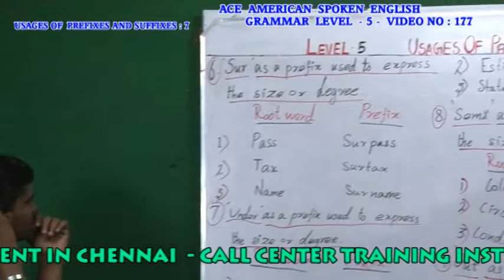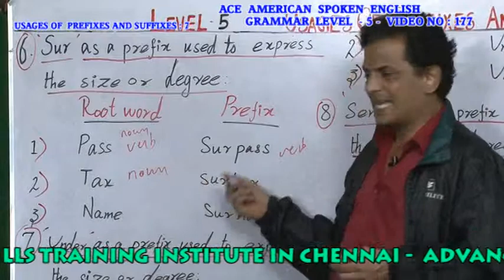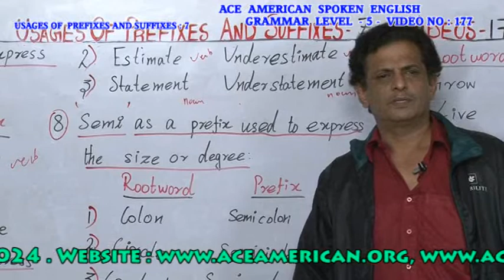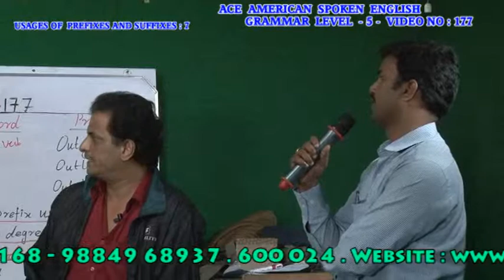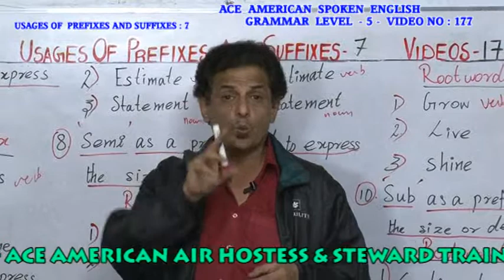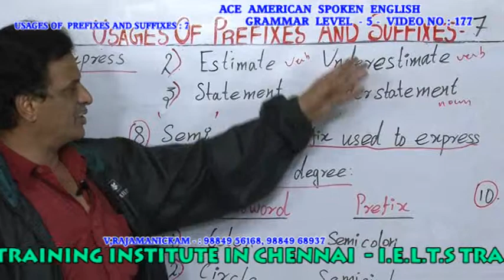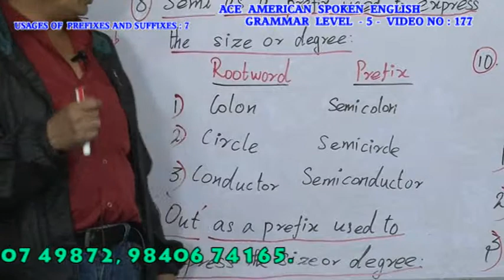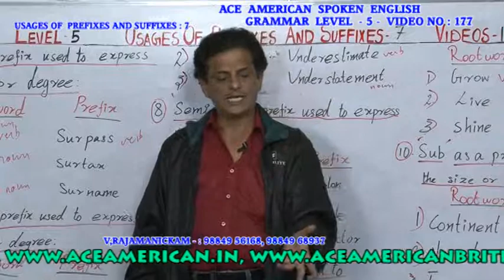ENGLISH GRAMMAR TRAINING INSTITUTE IN CHENNAI - ENGLISH GRAMMAR LEVEL-5 177 PH:9840674165